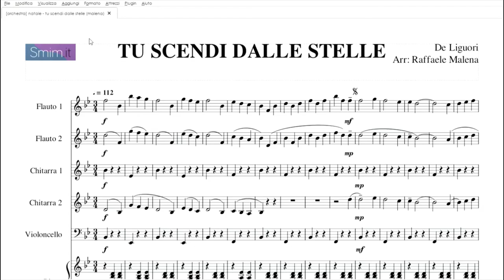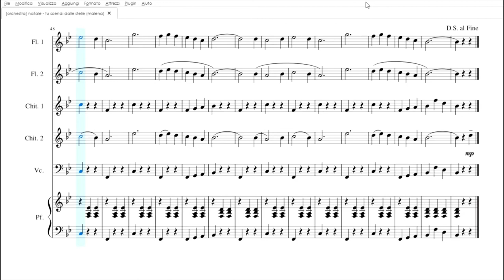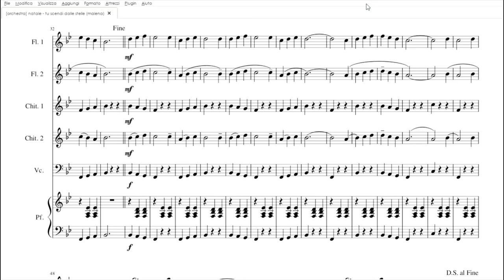Tu Scendi dalle Stelle | Partitura gratis per orchestra scolastica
Il Maestro Malena ci ha inviato un arrangiamento di “Tu Scendi dalle Stelle” che rispecchia tutte le caratteristiche principali di questo canto natalizio, così come la tradizione consolidata lo ha affidato alla nostra memoria. Le armonie si muovono per lo più tra il primo e il quinto grado, la melodia è assegnata ai flauti primi, e accompagnata una terza sotto da chitarre e flauto 2. Il pianoforte scandisce il 3/4 con il più classico dei ritmi di valzer, lettura questa molto vicina alla “traduzione” musicale dei bambini, e violoncello e chitarra 2 realizzano spesso moto contrario rispetto alla direzione melodica del tema.